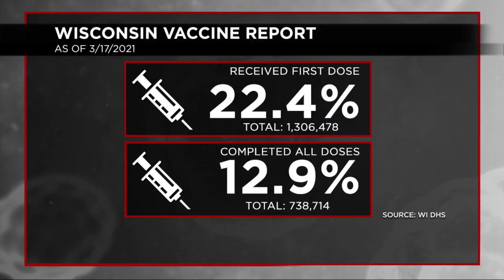Wed., March 17 COVID-19 Numbers